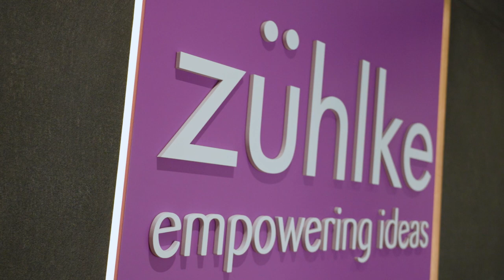State of embedded finance | Future of Financial Services Ecosystems with Rajeev Tummala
Embedded finance has transformed financial services by seamlessly integrating fintech solutions into non-financial sectors, changing the way we shop, pay and work.

In our latest episode of the "Future of Financial Ecosystems" thought leader series, we sit down with Rajeev Tummala, Head of Digital & Data for Asia and MENA Region at HSBC Securities Services to find out more about how embedded finance is reshaping traditional banking models and revolutionising the way financial services are integrated into everyday experiences.